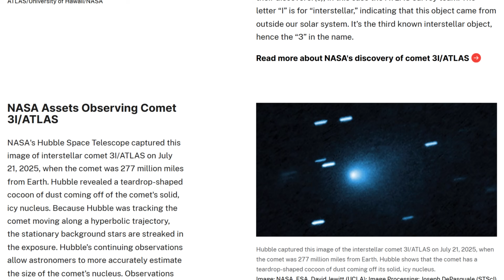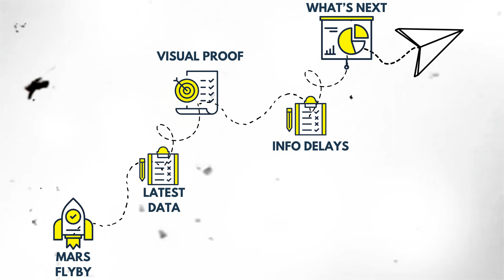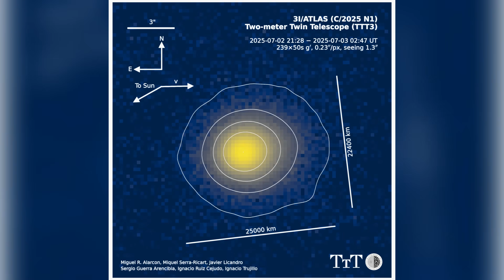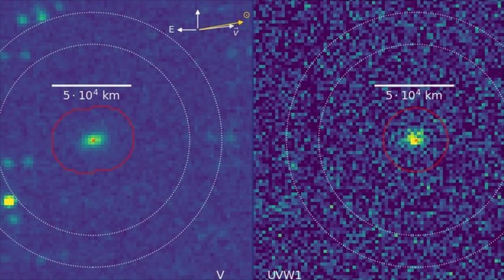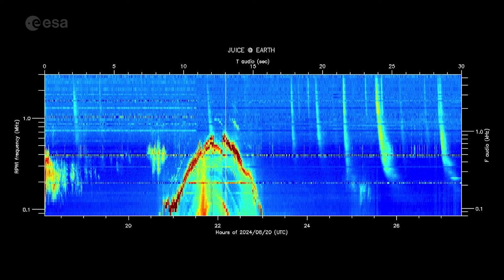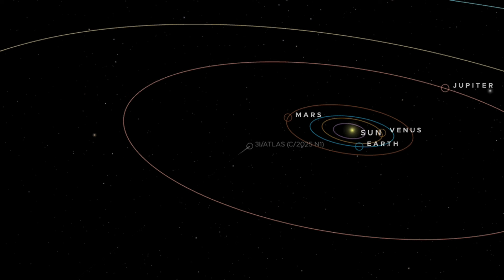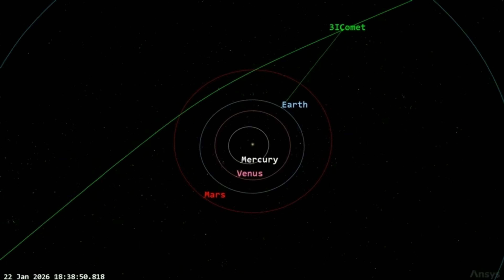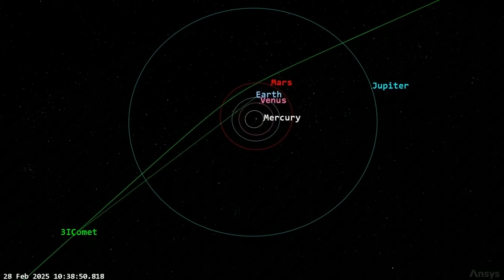3I/ATLAS LATEST UPDATE: Astronomers Confirm Mars Flyby as NASA Stays Silent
Astronomers have officially confirmed that interstellar object 3I/ATLAS has completed its Mars flyby, yet NASA and JPL remain completely silent on the event. Observatories tracking the object have reported unusual light fluctuations, trajectory shifts, and strange activity, raising speculation that 3I/ATLAS might not be a typical comet. With the James Webb Space Telescope also observing the flyby, many are questioning what NASA isn’t saying. Could this interstellar visitor be evidence of alien technology, or is it the most mysterious comet ever recorded?

3I Atlas update
3I Atlas latest update
3I Atlas Mars flyby
NASA silent 3I Atlas
NASA JPL 3I Atlas
interstellar object 3I Atlas
NASA breaking news 2025
James Webb telescope 3I Atlas
Oumuamua connection
alien probe near Mars
extraterrestrial spacecraft
NASA alien discovery
UFO disclosure 2025
UAP sightings NASA
alien contact evidence
NASA Mars flyby report
alien vessel near Mars
3I Atlas mysterious object
NASA refuses to comment
interstellar visitor 3I Atlas
alien technology in space
NASA shocking discovery
3I Atlas alien origin
NASA space news update
Mars encounter confirmed